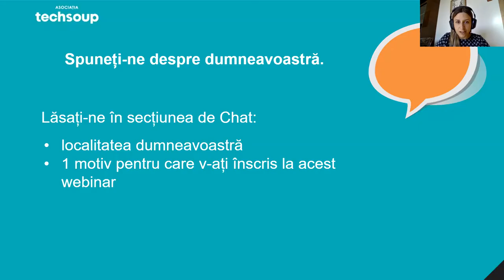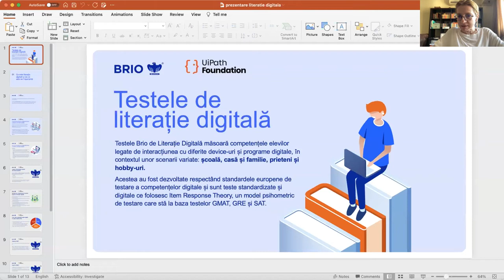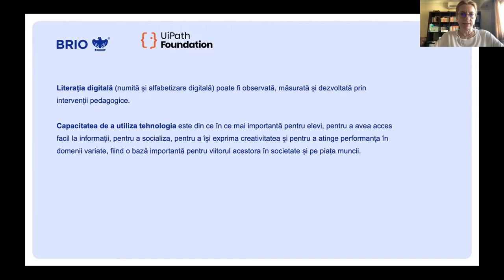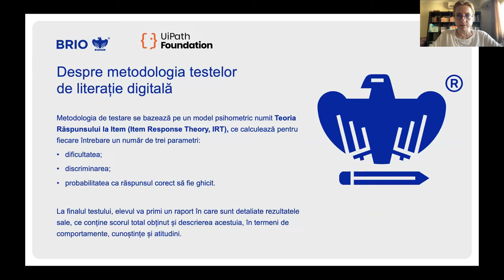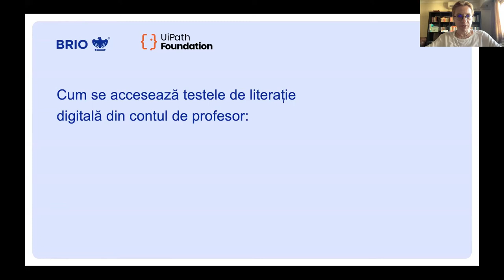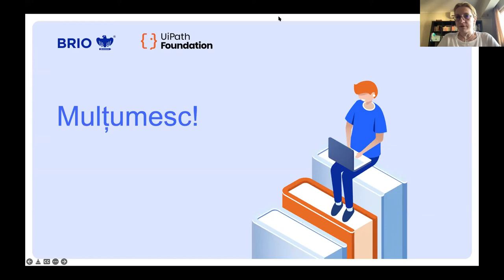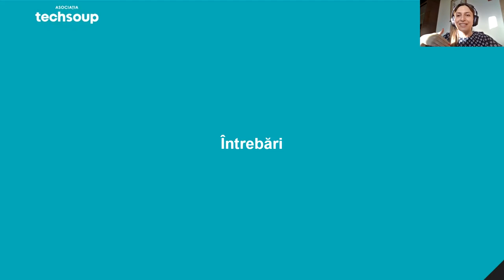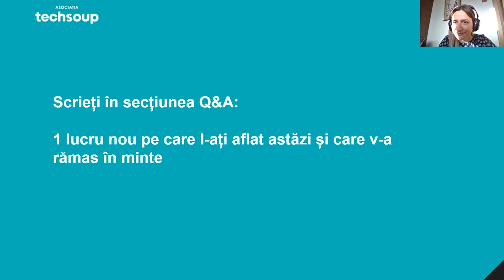Cum testez competențele digitale ale elevilor cu instrumentul gratuit BRIO | Webinar Predau Viitor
Webinar organizat împreună cu partenerii noștri de la BRIO și UiPath Foundation în care invităm învățătorii și profesorii Predau Viitor să descopere primul instrument standardizat de testare a competențelor digitale ale elevilor din clasele I-XII.

Invitați:
Raluca Negulescu - Balaci, Director Executiv UiPath Foundation
Gabi Bartic, COO BRIO